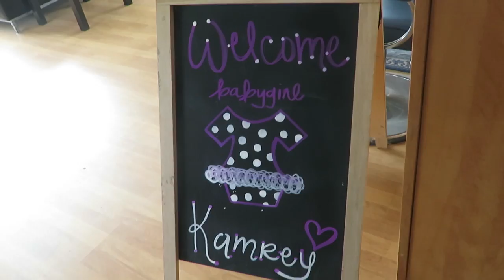BABYS FIRST DOCTOR APPT! & BACK TO WORK! │8•4•17 DAILY VLOG